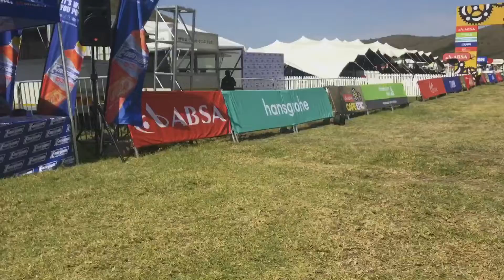Team Fairis en la Absa Cape Epic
Una pequeña muestra de lo que se vive dentro de los campamentos de la Cape Epic